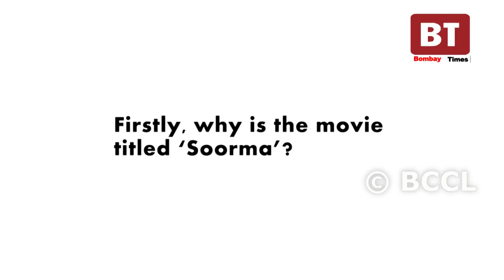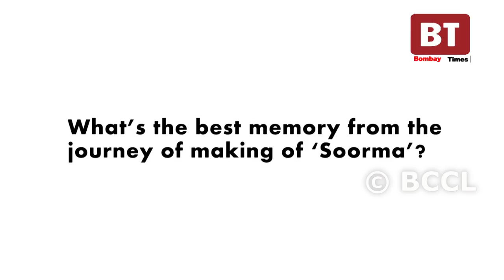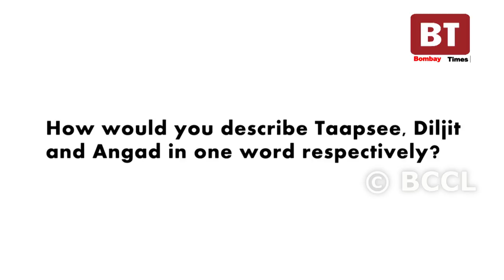'Soorma' director Shaad Ali in a candid conversation with Bombay Times